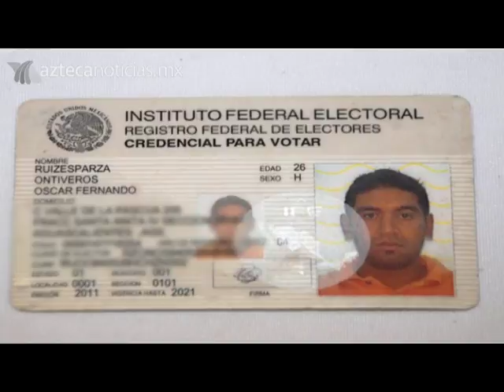Comando secuestra a 8 personas en Chihuahua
Un comando armado secuestró a ocho personas en Ciudad Jiménez, todas fueron asesinadas.